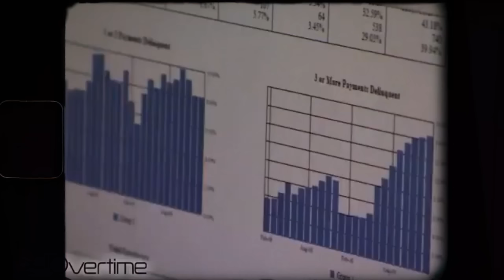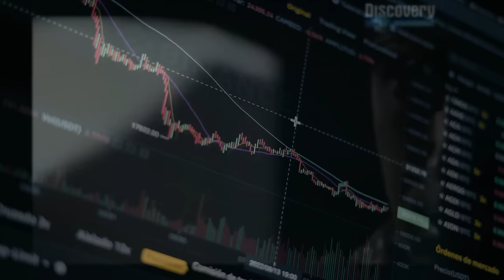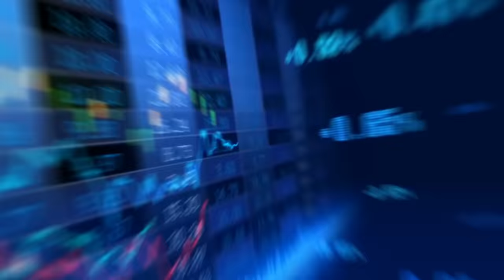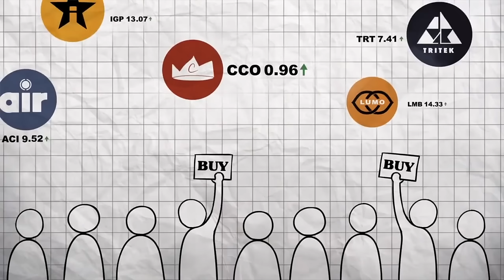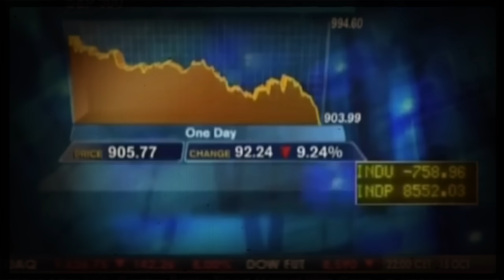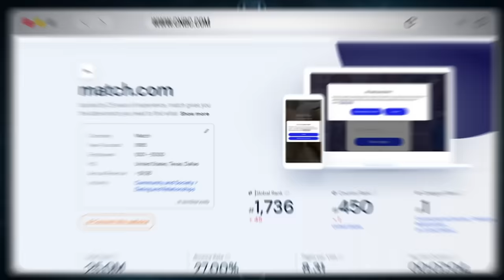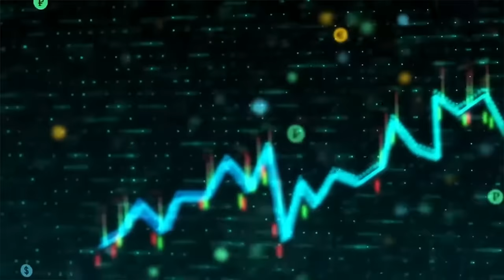🔥LA GRAN CRISIS FINANCIERA de 2008 EXPLICADA | 👉🏻Cómo MICHAEL BURRY APOSTÓ contra el MERCADO y GANÓ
📚MEJORES LIBROS DE INVERSIÓN:
100 Bagger
Inversor Inteligente
Un paso por delante de Wall Street
Batiendo a Wall Street
You can be a stock market genius
Tú puedes ser un genio de la bolsa: Aunque seas un novato
Padre Rico, padre Pobre
Value Investing: From Graham to Buffett and Beyond
El pequeño libro que genera riqueza
El pequeño libro que aún vence al mercado
Economist Guide to Analysing Companies
Acciones ordinarias y beneficios extraordinarios
La contabilidad y los estados financieros
La alquimia de las finanzas
LOS ENSAYOS DE WARREN BUFFETT
Empresas que mienten: Cómo maquillan las cuentas y cómo detectarlo a tiempo
The Outsiders
Invirtiendo a largo plazo: Mi experiencia como inversor

Recuerda que: Invertir conlleva riesgos de perder tu dinero.